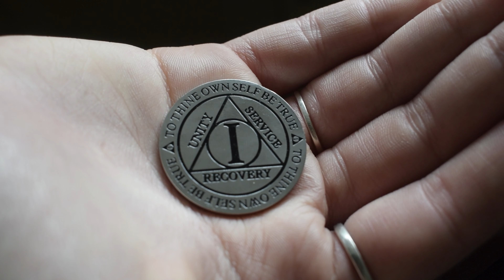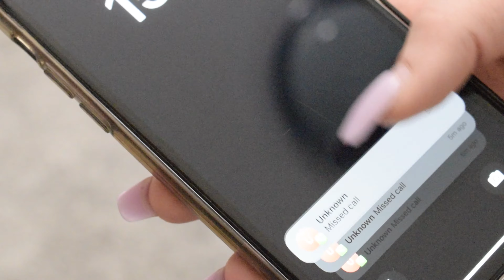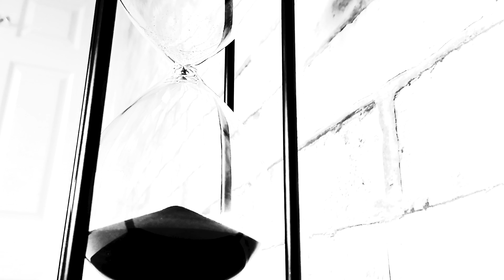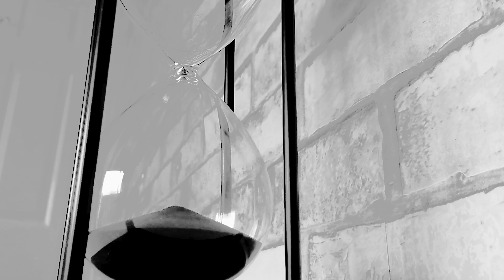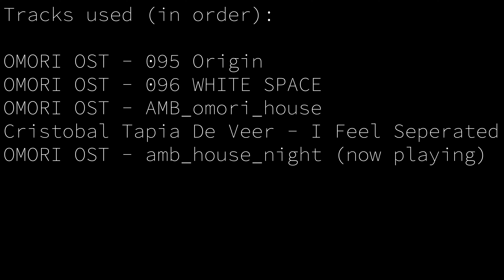Eulogy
Nominee for best short film in the Burnley College Media Oscars 2023.
A short film by Jade Watson-Rowles, Hannah Cherry and Cerys Parry.